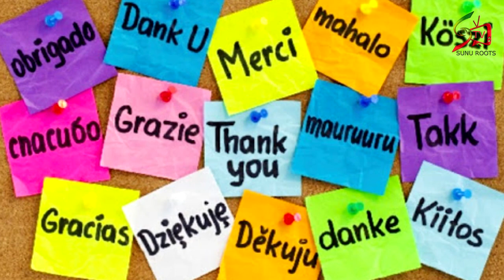Assimi Goita sur les pas de son idole Thomas Sankara ?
Assimi Goïta est, avec Ismaël Wagué, Malick Diaw et Sadio Camara, l’un des organisateurs du coup d'État de 2020 contre le président Ibrahim Boubacar Keïta. Le 19 août 2020, il est désigné président du Comité national pour le salut du peuple.

Le 24 août 2020, l'acte fondamental adopté par le CNSP fait de lui de facto le chef de l'État du Mali.

La communauté internationale refuse qu’il prenne la tête de la transition ou le droit de succéder au président de transition à désigner, même s'il quitte l'armée7. Il est finalement désigné vice-président de la Transition le 21 septembre 20208. Le serment d'investiture a lieu le 25 septembre 2020.

Admirateur de l'ancien président burkinabé Thomas Sankara, il a rencontré l'ancien président ghanéen Jerry Rawlings.